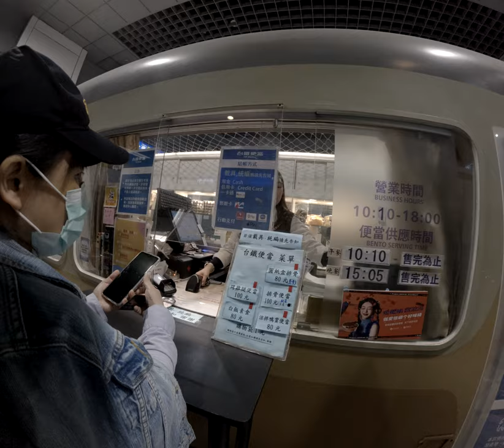原子核排骨一個好吃的臺鐵鐵路便當袋子又不要清單明細要不要什麼都不要我們就獲得了一個完美的便宜的鐵路便當好吃終於買到了開心